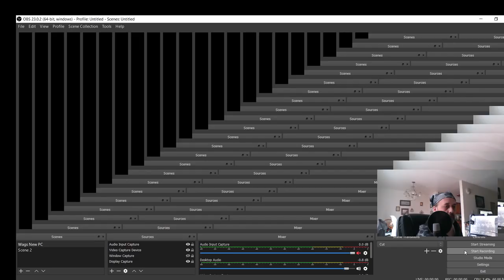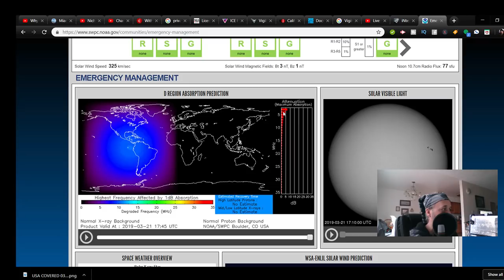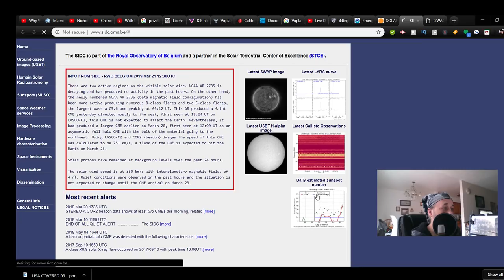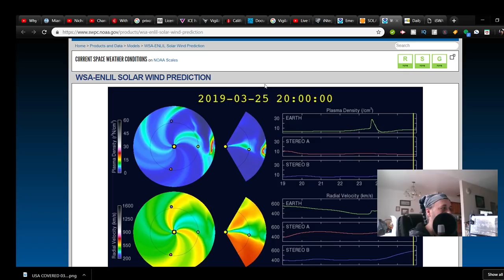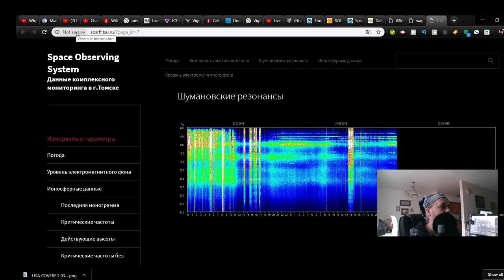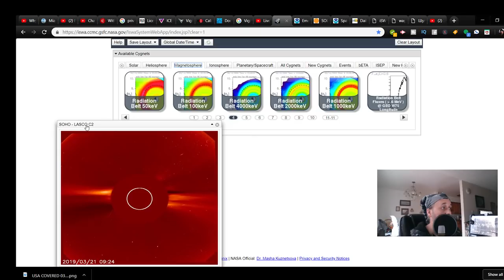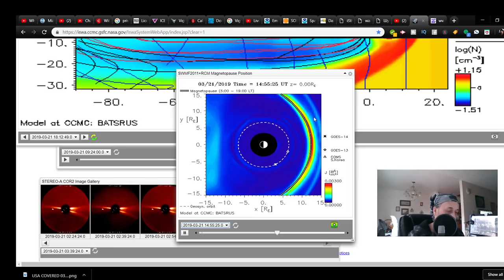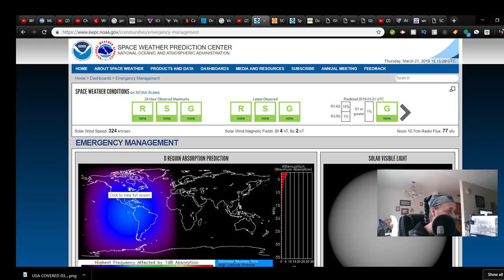Geomagnetic Storm-Space Energy Hits North America - Lot of energy since the double CME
NASA and NOAA are predicting the particles ejected from the Sun will impact Earths Atmosphere Saturday 03-23-19.  A double shot CME is heading towards Earth. This is being set at a KP Index level 6 out of 10 on the scale.
They are predicting possible Northern Lights to come as far south as Chicago during the event.

Solar radiation X-Rays are getting through and can be detected over the United States and South right now.  A wave of energy hits almost 10 on the bar graph.

I touch on the second Burst from the Sun that happened after posting last nights update .

So we will be getting a One Two punch estimated by NOAA and NASA to hit Earth Saturday there 23rd Of March.